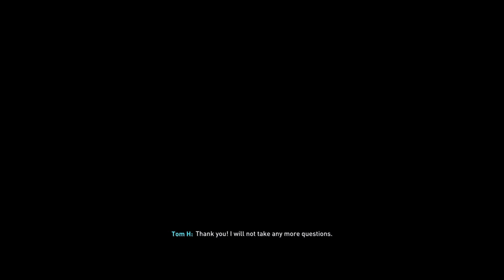FULHAM CAREER MODE #42 THE ITALIAN JOB!! | FIFA 22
In this new chapter of the career mode series, I try and rebuild the Fulham team so they can challenge for the Championship and one day make it back into Europe.

Maybe if you fancy viewing more garbage we have a few videos you may be interested in: